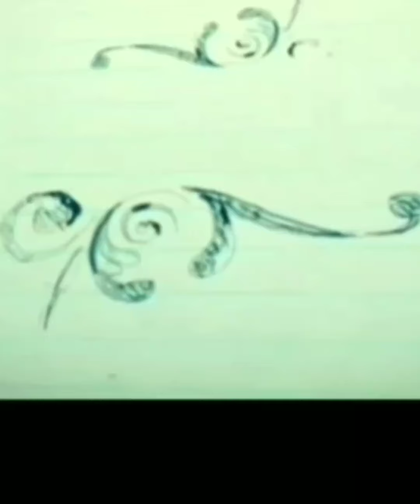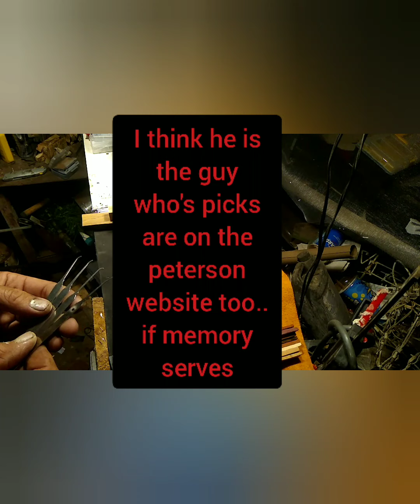zeus 69 Steve P package (directors mystery science commentary)